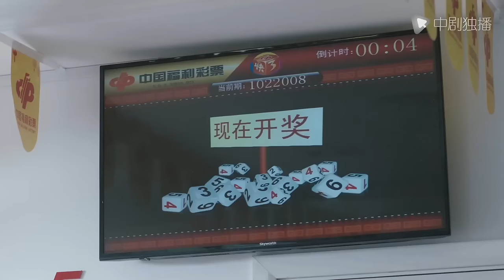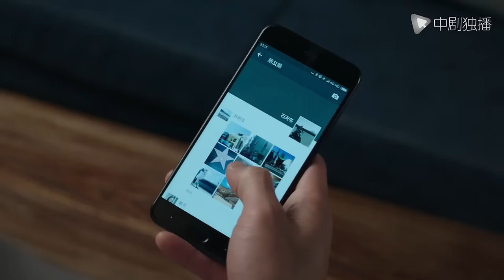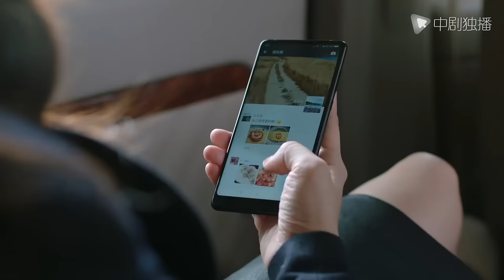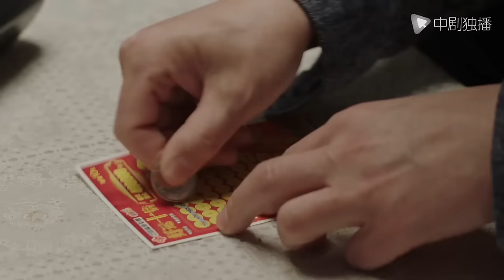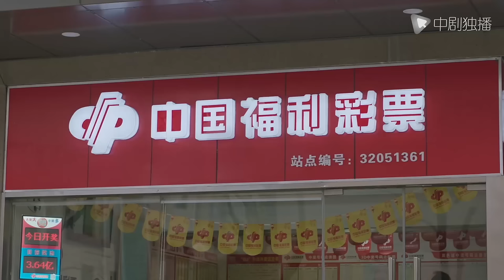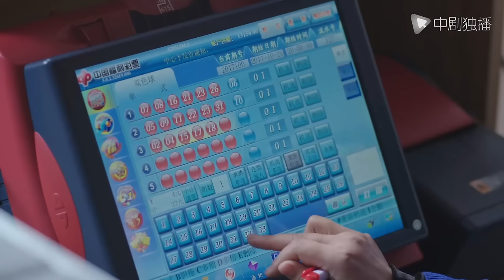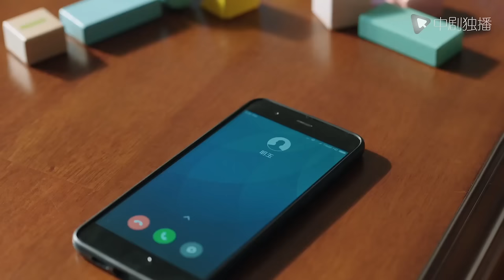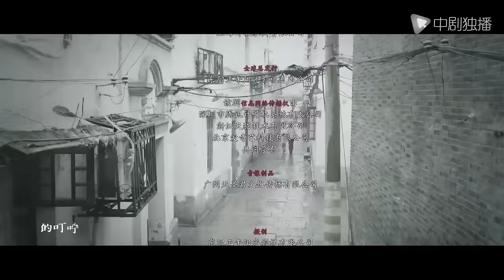都挺好 10（姚晨、倪大红、郭京飞、高露 领衔主演）